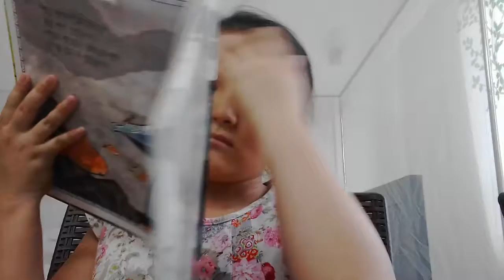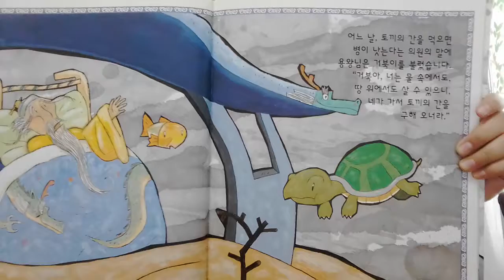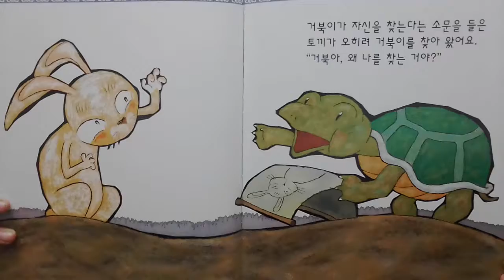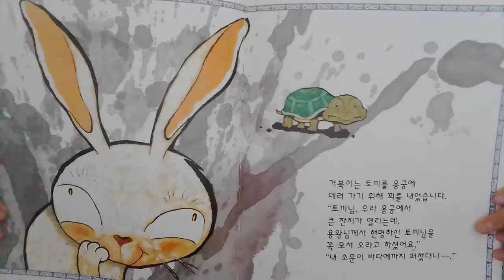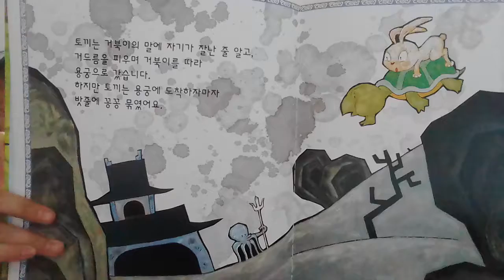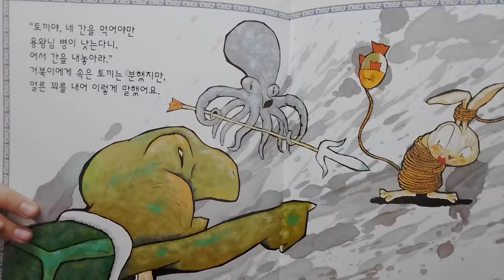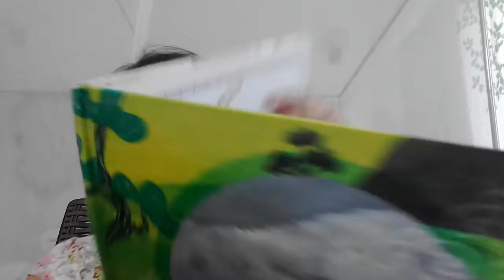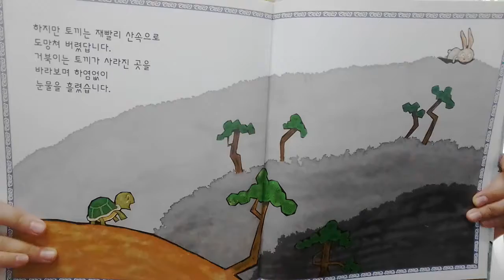‹Kids›Grace：바위틈에 숨겨놓은 토끼의 간